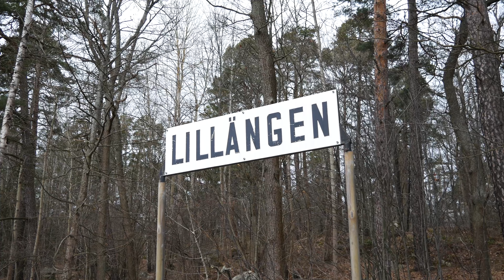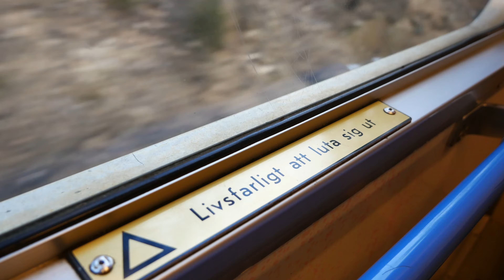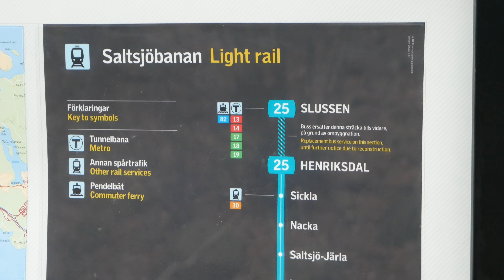Tåg på Saltsjöbanan 2022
Filmat den 13 februari 2022 på lokalbanan Saltsjöbanan i Nacka utanför Stockholm. Saltsjöbanan går från Henriksdal till Saltsjöbaden, med anslutande tåg mot Solsidan i Igelboda. Tågen går egentligen hela vägen till Slussen, men i väntan på att den stora renoveringen ska bli färdig trafikeras sträckan Henriksdal - Slussen av ersättningsbussar.

Filmed on February 13th 2022 on Saltsjöbanan light rail in Nacka outside Stockholm. Saltsjöbanan goes from Henriksdal to Saltsjöbaden, with connecting train to Solsidan in Igelboda. The trains should actually go all the way to Slussen, but during the great reconstruction of Slussen replacement buses operate Henriksdal - Slussen.

Navigera i videon / Navigate the video:

00:12 SL C10 2885 & SL C11 2896 , Lillängen
00:47 SL C11 2900 & SL C10 2889 , Storängen
01:03 SL C11 2900 & SL C10 2889, Nacka
01:28 SL C10 2911 & SL C11 2894
01:49 SL C10 2911 & SL C11 2894, Östervik
02:14 SL C11 2896 & SL C10 2885
02:28 SL C10 2885 & SL C11 2896, Saltsjö-Duvnäs
02:45 SL C11 2900 & SL C10 2889
03:01 Interiör SL C10 2899
03:10 Utsikt mellan Östervik och Fisksätra
04:20 SL C11 2900 & SL C10 2889, Neglinge
05:04 SL C11 2900 & SL C10 2889, Ringvägen
05:43 C10 2821 & SL C11 2914, Igelboda
06:14 Tåg mot Saltsjöbaden och tåg mot Solsidan avgår Igelboda parallellt
06:45 Stationsmiljö i Igelboda / Station surroundings in Igelboda
07:08 C10 2821 & SL C11 2914
07:39 SL C10 2909 & SL C11 2910
08:06 Parallellkörning från Igelboda (sett inifrån tåg mot Solsidan)
08:23 SL C10 2909 & SL C11 2910, Tattby
08:44 Erstaviksbadet station (med SL C10 2909 & SL C11 2910)
10:15 Solsidan station (med SL C10 2909 & SL C11 2910)
10:24 Detaljer från exteriör på SL C10 2909
10:59 Grand Hotel Saltsjöbaden
11:14 SL C10 2821 & SL C11 2914, Saltsjöbaden
11:53 SL C11 2896 & SL C10 2885, Henriksdal
12:31 SL C11 2900 & SL C10 2889